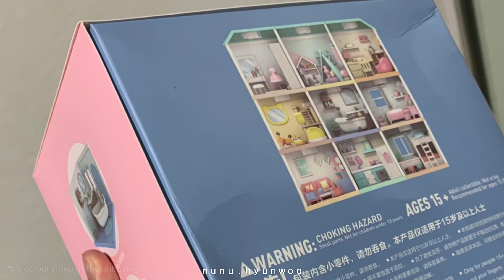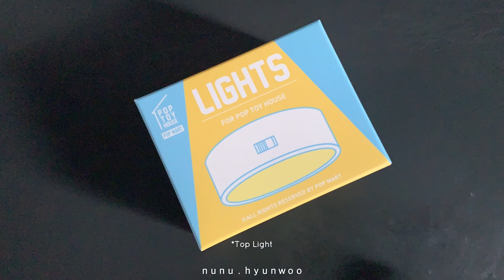[FUN FINDS #2] POP MART SWEET HOUSE BEDROOM-A SET -- UNBOXING & ASSEMBLY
Musician: @iksonmusic

That sounds a lot 😅 but your efforts are greatly appreciated. Thanks in advance 🙏🏻💕